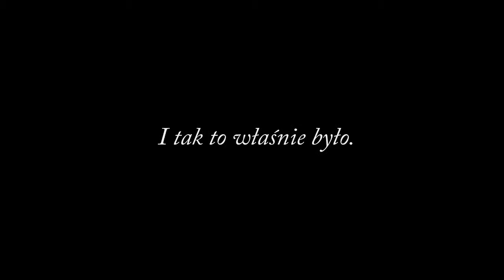L4D2 #5 - Koncert rockowy (Enot, Kredka, Łahcim & Mienio) [Gameplay PL]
Left 4 Dead 2 to kontynuacja wielkiego hitu 2008 roku, w którym wcielając się w jednego z czterech śmiałków podejmowaliśmy się walki z hordą zombiaków. Dwójka kontynuuje owe wydarzenia, prezentując portrety nowych bohaterów. Dzieło zostało oczywiście opracowane przez firmę Valve South.

Fabuła Left 4 Dead 2 osadzona została tuż po wydarzeniach z jedynki. Wspólnie z nowymi ocalonymi próbujemy przeżyć natarcia zombiaków w południowo-wschodnich stanach USA. Zwiedzamy nie tylko piękne obszary Georgii, ale również francuską dzielnicę Nowego Orleanu.

Ostrzegamy przed wulgarnym językiem i brutalną przemocą! (Nie nasza wina, czasem robi się nerwowo. :v )